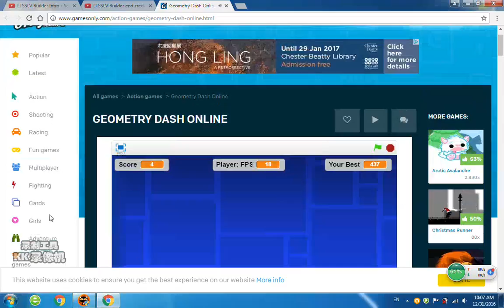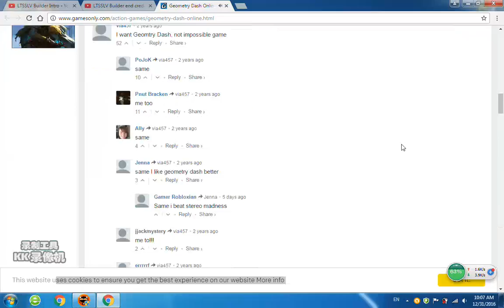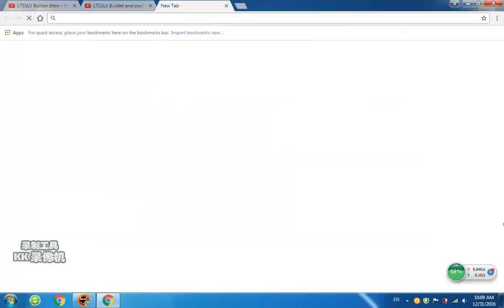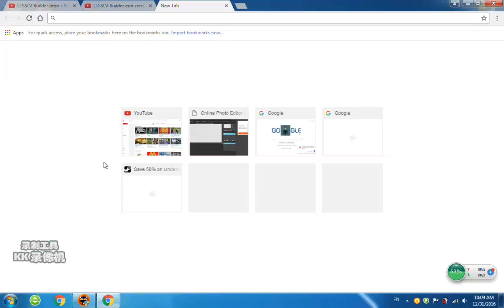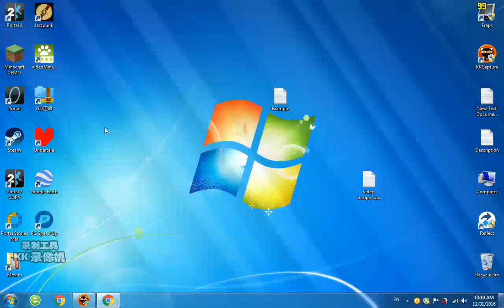Geometry dash (Scratch Fan-Game) - Please Don't play this game...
Hello We're Playing a useless and laggy stupid game in scratch called Geometry dash Online (It's NORMAL When i don't record a video so PLEASE SAY TO THE PERSON WHO MADE THIS WHY IS THIS SO LAGGY!!!) and A HAPPY new year!!!

My Friend's Channel Hashtag Nongnang (hashtag = #)

My Brother's Channel Zeta Innovations

And Remember...

...LTSSLV Builder!

This is the old times when i Opened the intro and end credits!